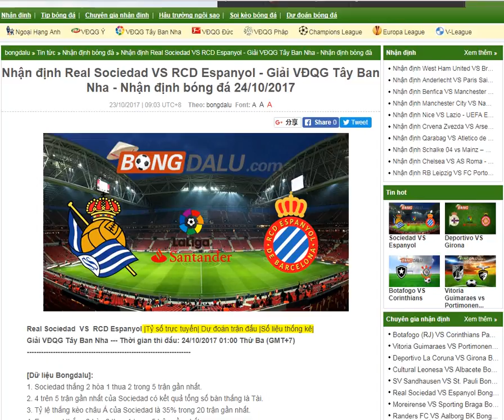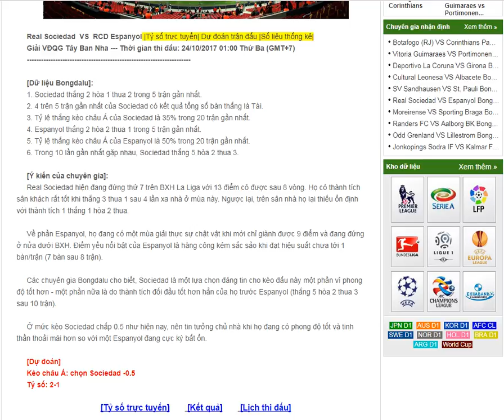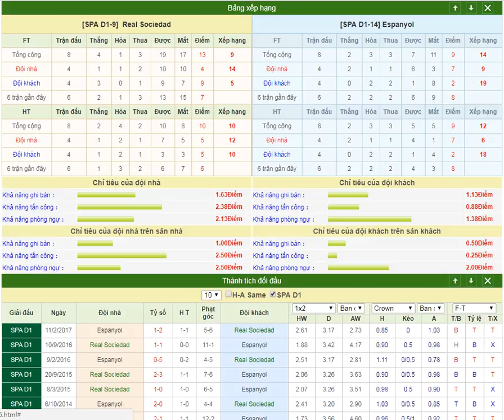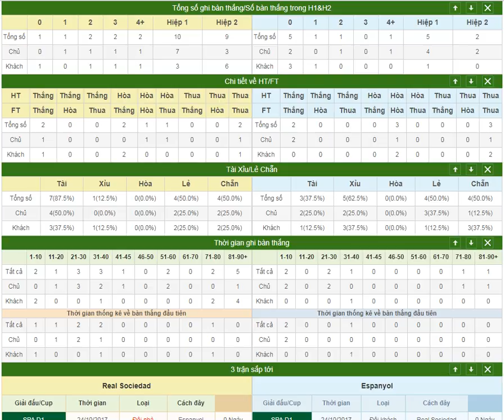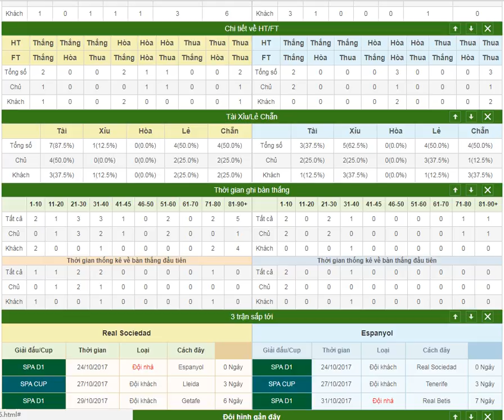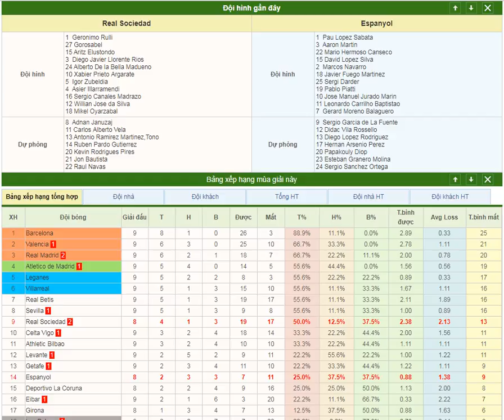Real Sociedad VS RCD Espanyol- Nhận định bóng đá 24/10/2017-- share by Bongdalu